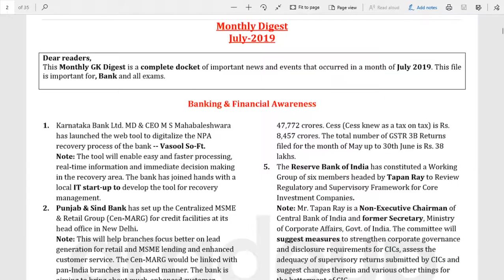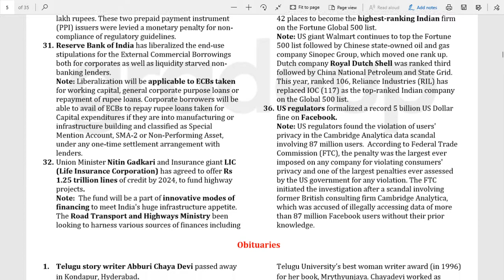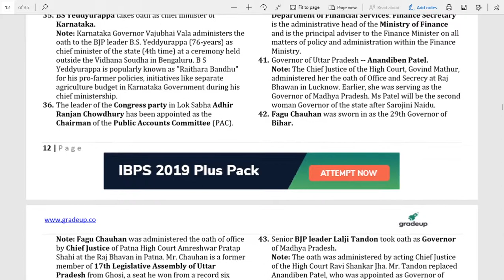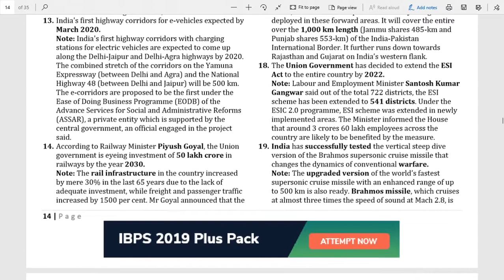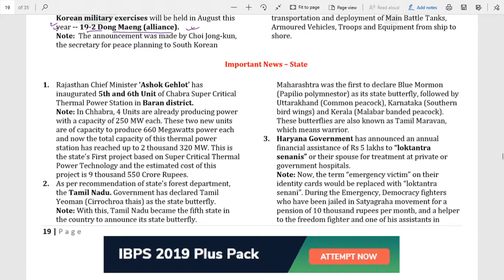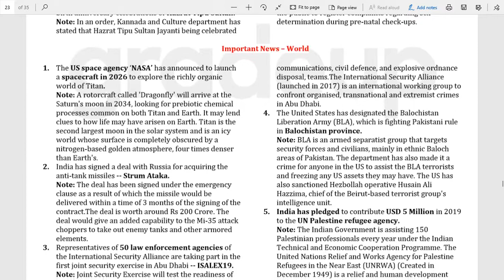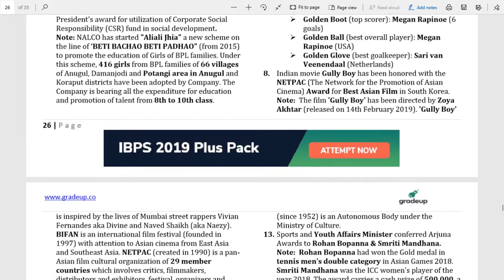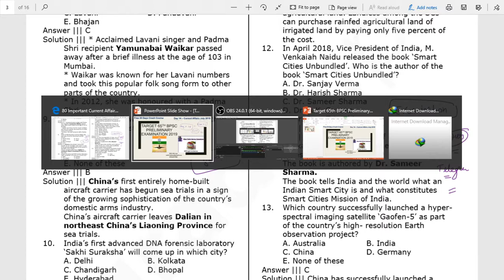Day 14 - 20 Days B.P.S.C Crash Course - Current Affairs July 2019 - by Nihit Kishore